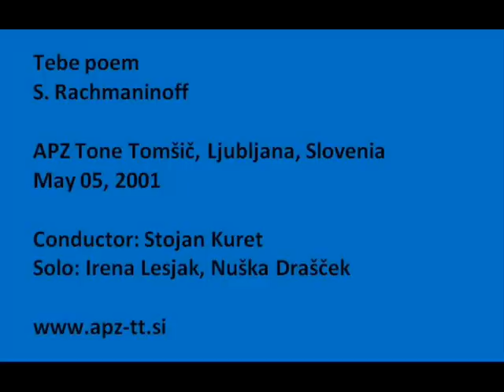Tebe poem, S. Rachmaninoff, APZ Tone Tomsic Ljubljana Slovenia